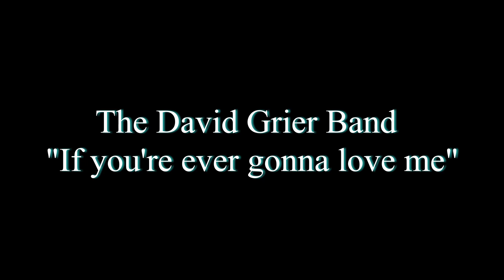The David Grier Band "If you're ever gonna love me"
David Grier - Guitar
Brad Benge - Bass, lead vocal
Casey Campbell - Mandolin
Cory Walker - Banjo
Stuart Duncan - Fiddle